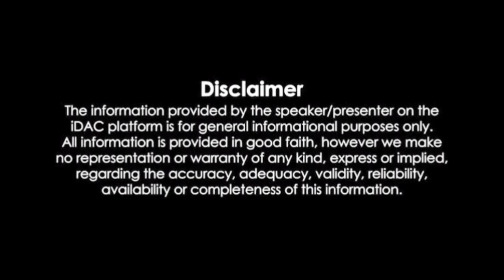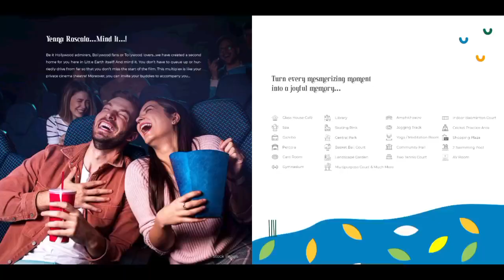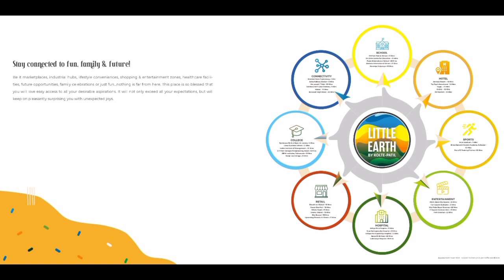Kolte Patil, Little Earth 2Bhk & 3Bhk Flats, Sample Flat Mamurdi Pune.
Video Creator : Properties In Pune
Strategic Partner : Infy Dimensions

Project Details

*KOLTE PATIL DEVELOPERS*

*BIGGEST EVER LAUNCH IN KIWALE*

 *LITTLE EARTH BY KPDL*

26 ACRES LAND PARCEL
20+ TOWERS
5 CLUBHOUSES
50+ AMENITIES

ENTRY/EXIT

ENTRY/EXIT

COMMERCIAL

SPACE FOR HAPPY STREET

GANESH SCULPTURE

CAFETERIA

AV ROOM

AEROBICS & CARDIO HALL

FLOOR CHESS BOARD

GYMNASIUM

ACCUPRESSURE PATHWAY

SPA AREA 9. CYM

OUTDOOR FITNESS ARENA

WI-FI ZONE

SEATING NOOKS

MEDITATION HALL/YOCA HALL

JOGGING TRACK

PODIUM 2:

SPORTS ARENA

AMPHITHEATRE

CLUB ORBIT

SWIMMING POOL

CENTRAL PARK

KID'S POOL

SEATING NOOKS

CRECHE

SUNKEN SEATING

SWIMMING POOL 15, KID'S POOL

KID'S INDOOR GAMES

OUTDOOR WORK STATION

KID'S WORKSHOP AREA/

TENNIS COURT

PLAY GROUP AREA

BASKETBALL COURT

OUTDOOR FITNESS ARENA

LIBRARY

SWING PLAZA

CLUB PYRO

PRACTICE CRICKET PITCH

PRACTICE CYCLING TRACK

LEISURE LAWN

PERFORMING ARTS HALL

SKATING RINK

SEATING NOOKS

CLUB TIERRA

PAVILLION

AMPHITHEATRE

BADMINTON COURT/

PUBLIC PLAZA

MULTIPURPOSE HALL

PETS PARK

PODIUM 3

KID'S DEN

SENIOR CITIZEN'S DEN

 SCULPTURE COURT

SEATING NOOKS

LEISURE LAWN

 BARBEQUE ZONE

OUTDOOR PRACTICE AREA

 ALFRESCO DINNING 42 PARTY LAWN

BONFIRE

SAND PIT 62. PAVILLION

MULTIPURPOSE COURT

AMPHITHEATRE

 *Little Earth* New Launch Tower *B11* and *C16*

*2BHK :*
*816sqft ( 66 Lakhs )*

*3BHK :*
Small : *1024sqft ( 82 Lakhs )*
Large : *1074sqft ( 87 Lakhs)*

*Poss : June 2025*

*Fixed Price*

*KOLTE PATIL DEVELOPERS*

*EXISTING TOWERS*
*TYPOLOGY*

2BHK
Carpet ~ 580-598 Sqft
Costing ~ 44 Lakhs

Carpet ~ 656-654 Sqft
Costing ~ 49 Lakhs

Carpet ~ 772-783 Sqft
Costing ~ 59.5 Lakhs

Possession *RTMI & June 2023*

*BOOKING STARTED*